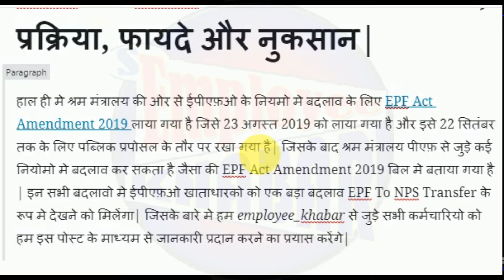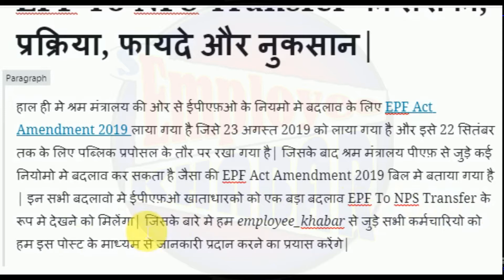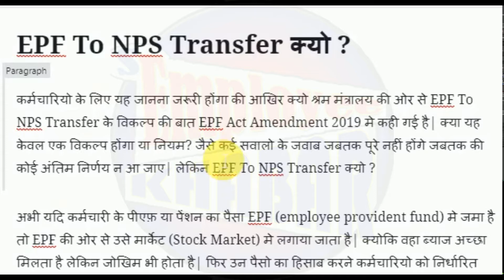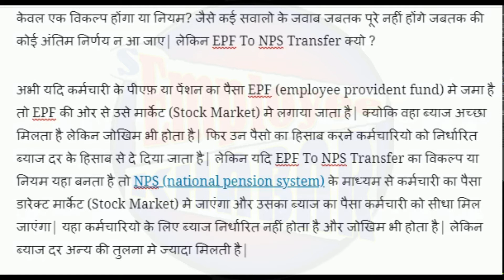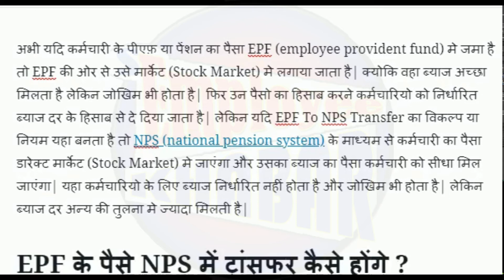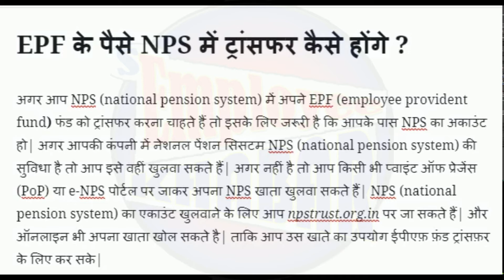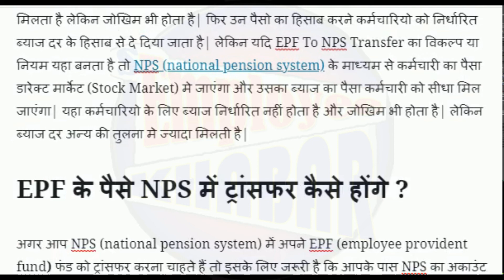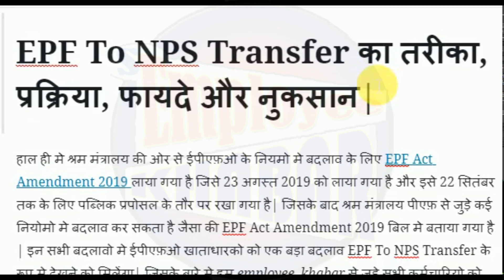EPF To NPS Transfer kyo aur kaise kare ? process, online, benefits